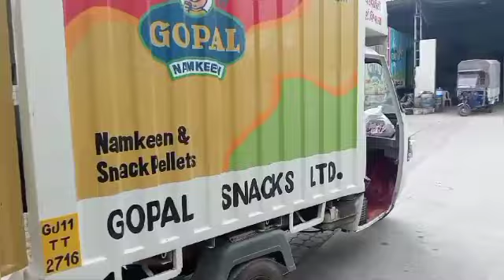Ravi go to Gopal factory 🏭❤️